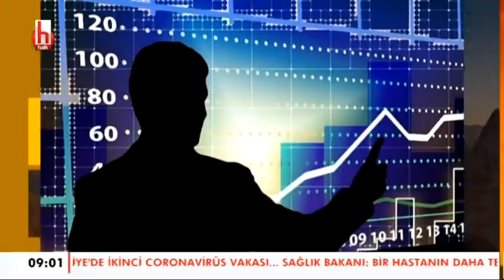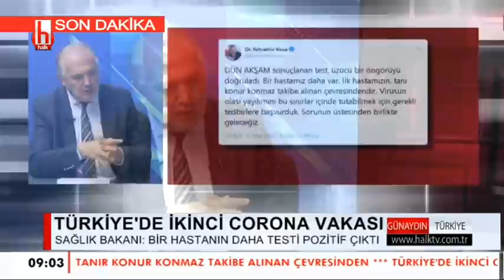Türkiye'de ikinci Corona vakası / TTB Başkanı Sinan Adıyaman - 13 Mart